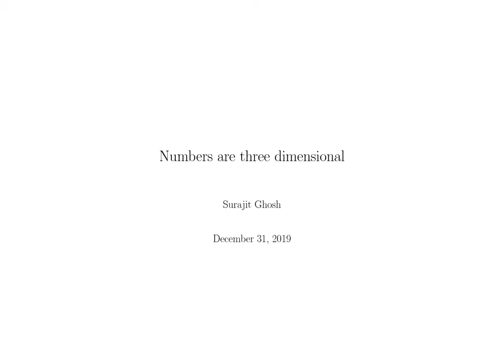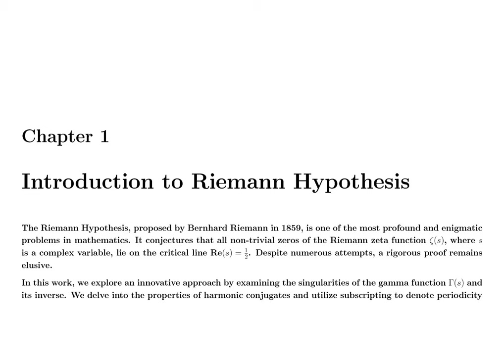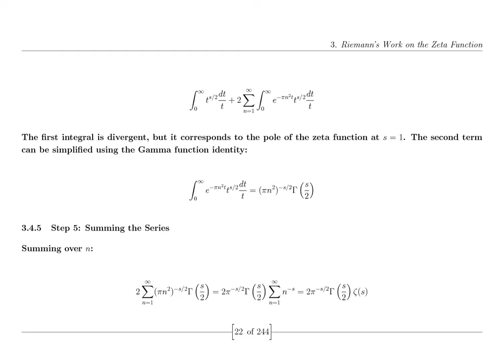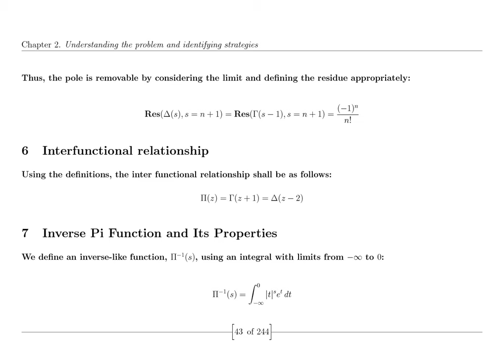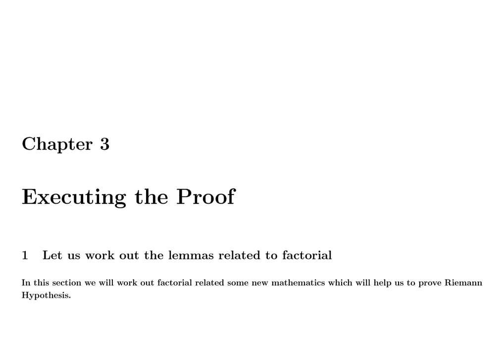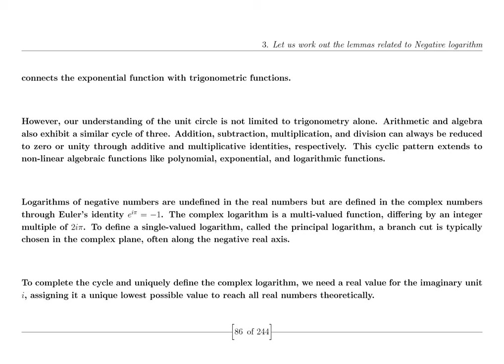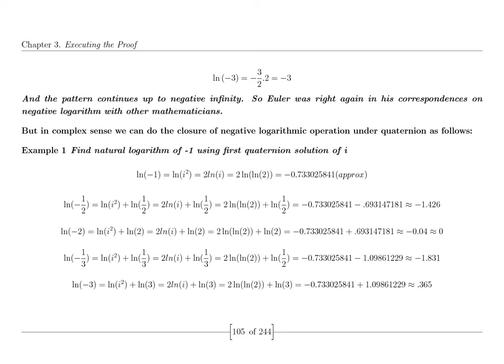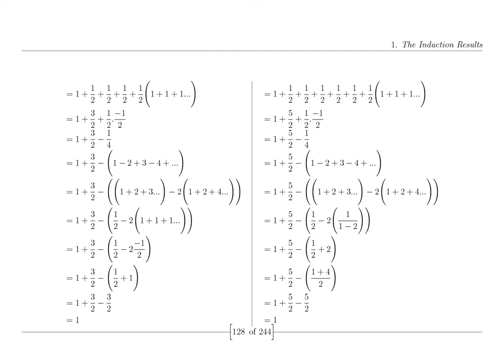The Riemann Hypothesis: Math's Greatest Challenge